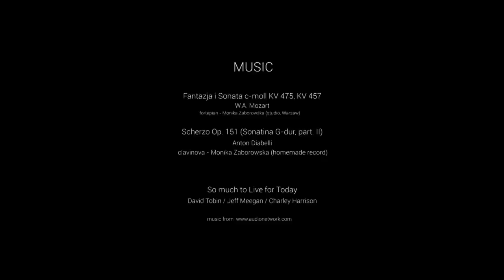W Cztery Oczy (Najlepszy Scenariusz 48HFP 2014 Warszawa)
Kiedy wspomnienia podążają krok w krok.

Nagroda:
NAJLEPSZY SCENARIUSZ

Film
Został zrealizowany w 48 godzin.
W ramach 48 Hour Film Project

Obsada:
Marta Dobecka
Tomasz Ciachorowski
Olga Paszkowska
Maciej Radel
Rejczel

Reżyseria:
David Andriyan

Scenariusz:
David Andriyan
Darek Bochenek
Przemysław Boruciński

Obraz:
Dariusz Bochenek

Montaż:
Przemysław Boruciński

Konsultacja Muzyczna
Monika Zaborowska

Kierownik produkcji:
Kamila Klimowicz
Asystent kierownika produkcji:
Marta Krzyżowska

Dźwięk:
Sławomir Dubowski

Makijaż:
Eliza Bergchauzen
Magdalena Fatyga
Sylwia Zasadzka

Muzyka:

Fantazja i Sonata c-moll K V 475, K V 475
fortepian – Monika Zaborowska (studio, Warszawa)

Scherzo Op. 151 (Sonata G-dur, cz. II)
Anton Diabeli
clavinowa – Monika Zaborowska (nagranie domowe)

So much to Live for Today
David Tobin / Jeff Meegan / Charley Harrison

Realizacja:
Edward M o t i o n
IX / 2014